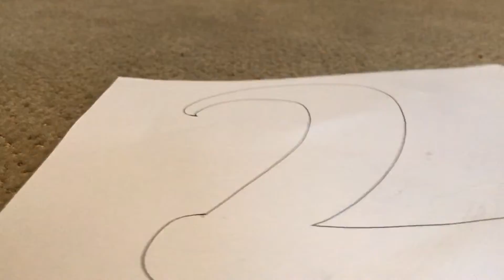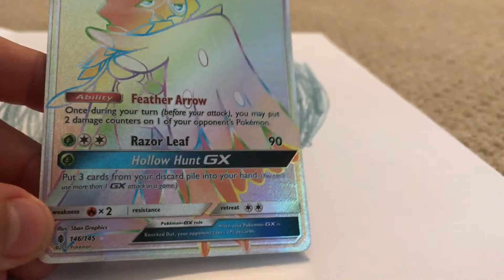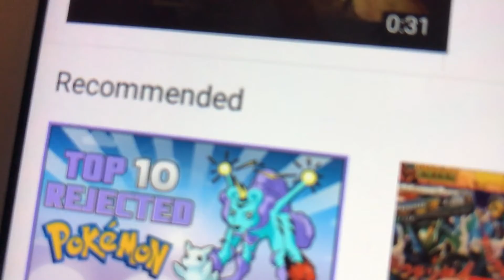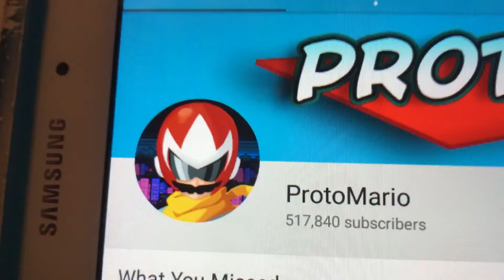My Top Five Favorite Types Of Pokémon